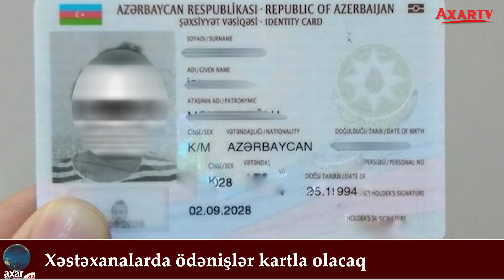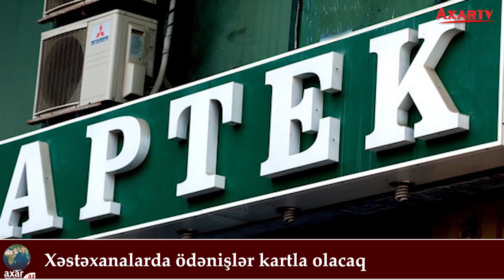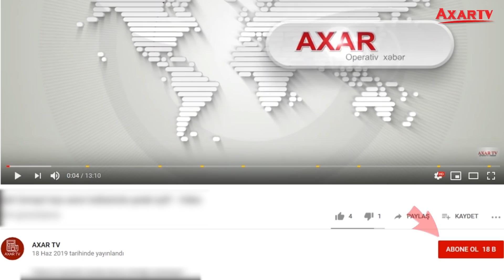Torpaqlar qaytarılır, Bakı ilə razılıq var; Azərbaycanla bağlı təhrif aradan qaldırılıb - Xülasə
Videonu bəyənib, kanala abunə olmağı unutmayın! # # # #